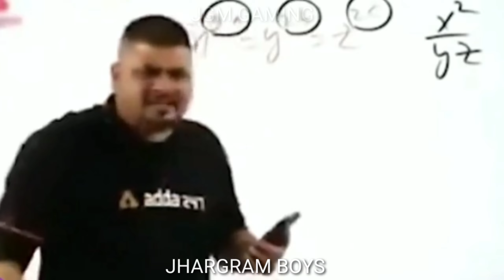HOW TO JOIN JHARGRAM BOY GUILD ⚡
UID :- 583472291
IN GAME NAME :- JGM GAMING
GUILD ID :- 61576066
GUILD NAME :- JHARGRAM BOY

how to use Ruok ff and Bnl gameplay